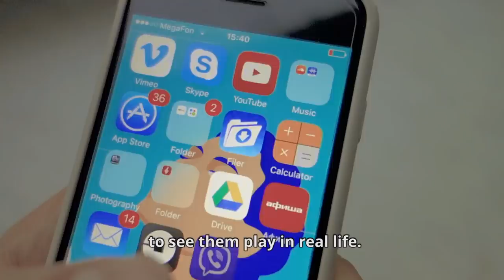Meet the Winner of Our VIP Trip to Camp Nou: Vladimir Osipov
As FC Barcelona's Official Communication Channel, Viber was happy to present one lucky winner with a once in a lifetime opportunity to fly to Barcelona to watch the FC Barcelona champions play live at Camp Nou.

Vladimir Osipov was named our winner and was joined by his wife and best friend!  Check out his story.

If you too would like a chance to win a trip to Barcelona and get to see the FC Barcelona all-stars in person, make sure to follow the FC Barcelona Account on Viber

Barça, Barça, Baaarça!!